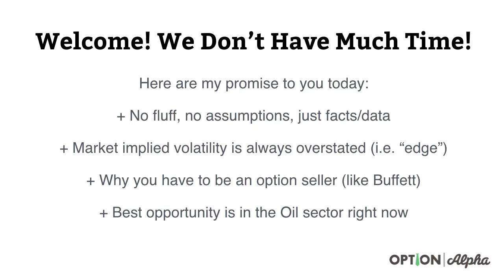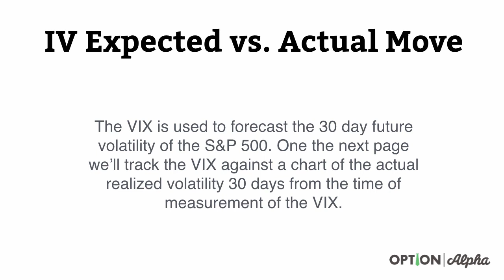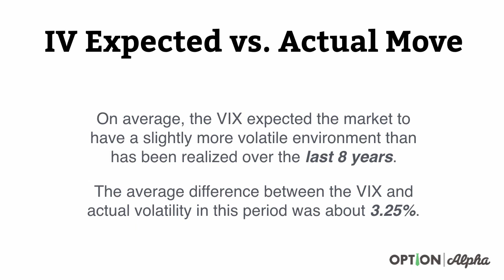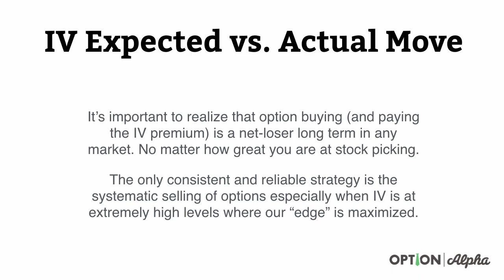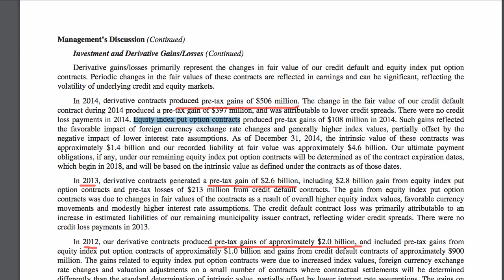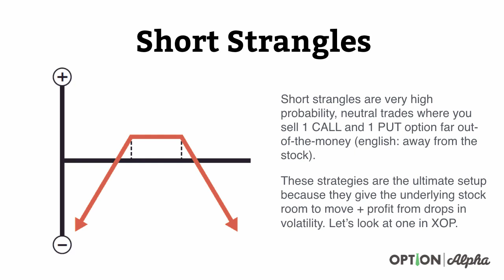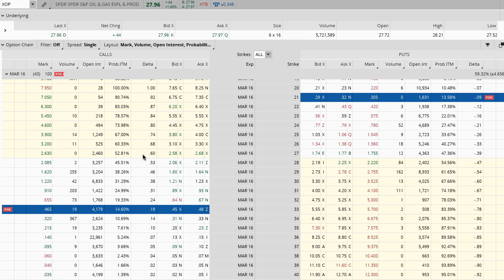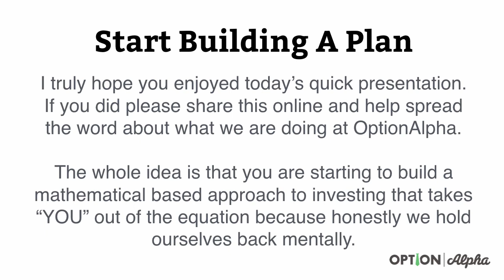Trade Options Like Warren Buffett YES He Sells Options!